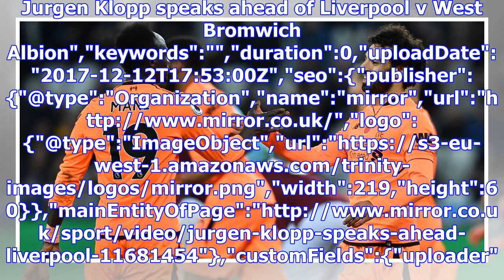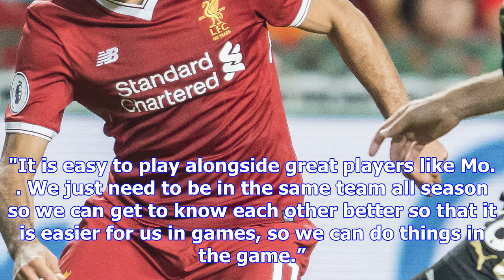Mane reveals who would win a sprint between him and salah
Jurgen Klopp speaks ahead of Liverpool v West Bromwich Albion","keywords":"","duration":0,"uploadDat...